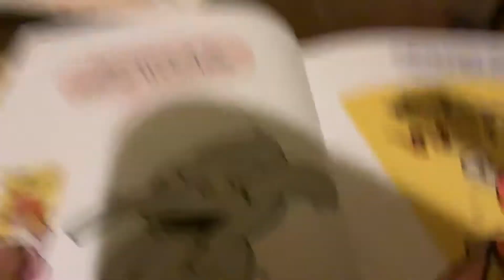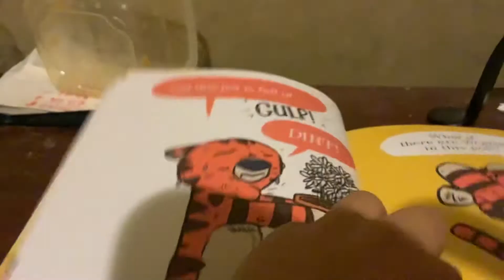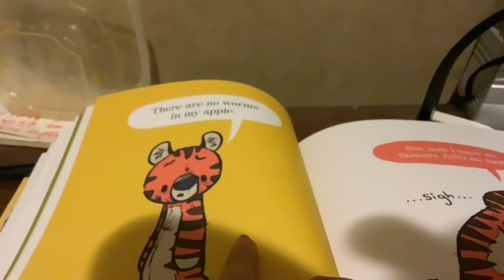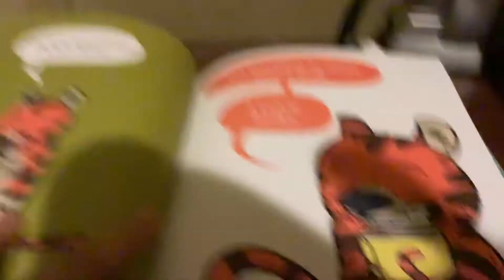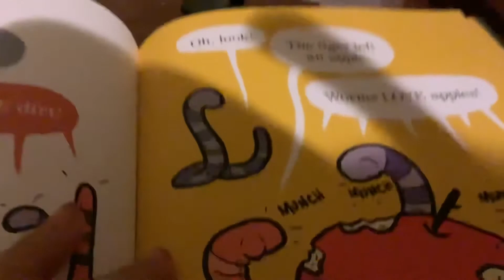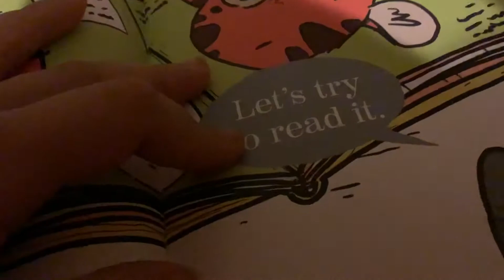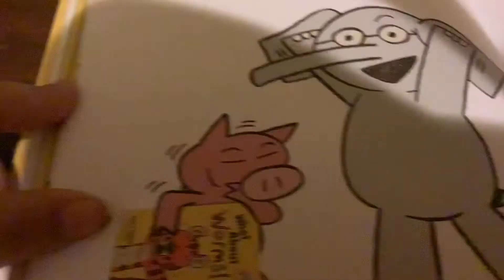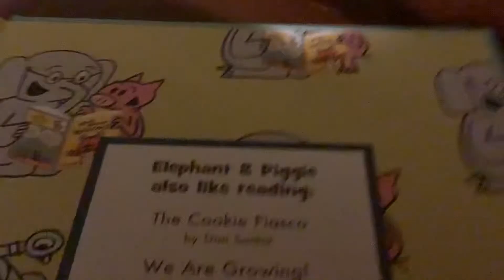What About Worms!?Author Ryan T. Higgins (Story Time)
books for kids read aloud